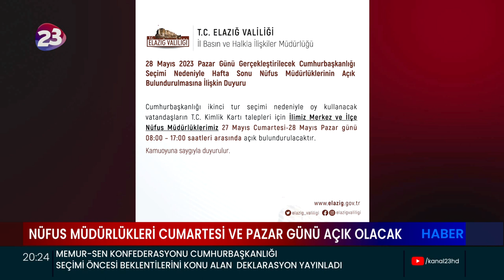NÜFUS MÜDÜRLÜKLERİ CUMARTESİ VE PAZAR GÜNÜ AÇIK OLACAK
ELAZIĞ VALİLİĞİ, CUMHURBAŞKANLIĞI SEÇİMLERİ DOLAYISIYLA NÜFUS MÜDÜRLÜKLERİNİN27-28 MAYIS TARİHLERİNDE HİZMET VERECEĞİNİ DUYURDU